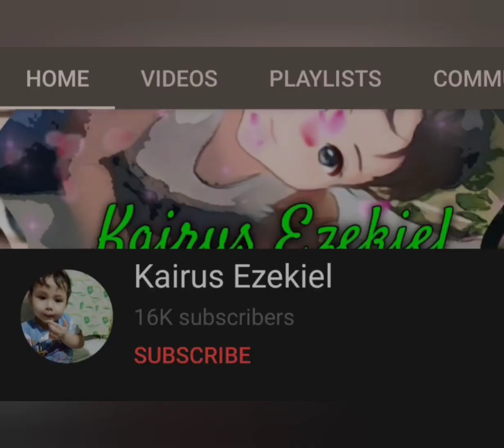REPOST: Funny Tiktok with Junya1gou 😂